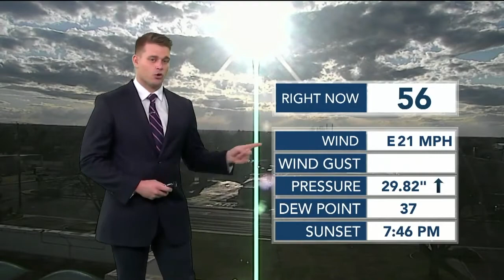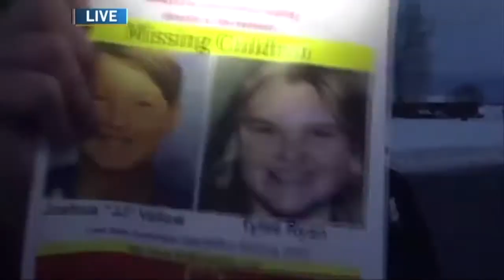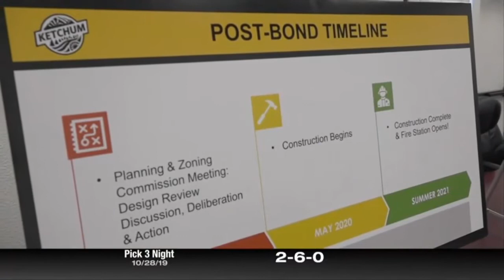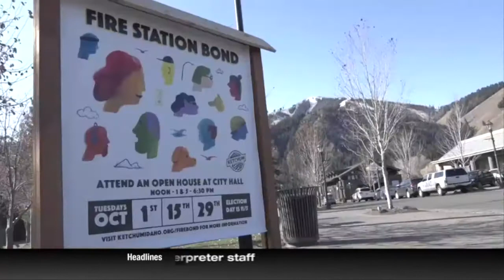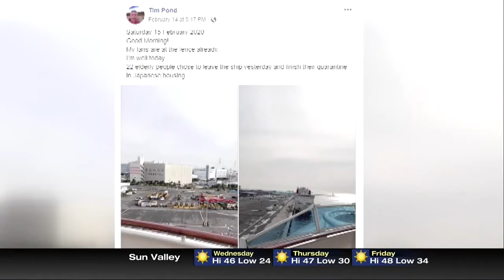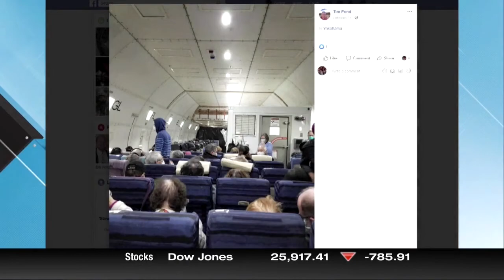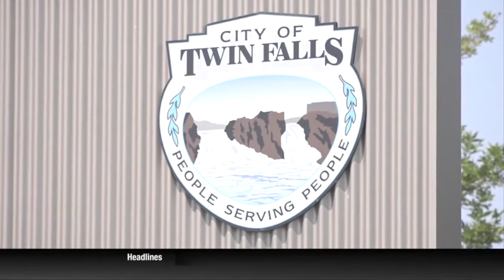Garrett Hottle - MMJ, Weekend Weather, & Anchor Reel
San Antonio native currently living in Twin Falls, ID, where I've been able to get my start in the news as an MMJ and Weekend Weathercaster for CBS and Fox affiliates KMVT/KSVT. Here's a reel of some of the work I've done so far as a Reporter, Weathercaster, and Anchor.

0:00 - Compilation (Live/Weather/Stand Up)
2:45 - Packages
7:05 - Weather
10:25 - Anchor